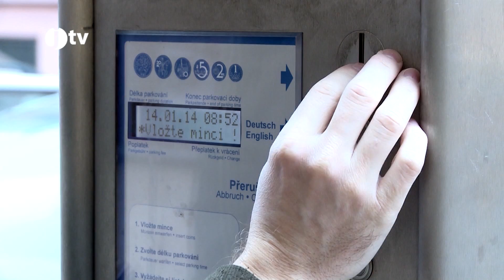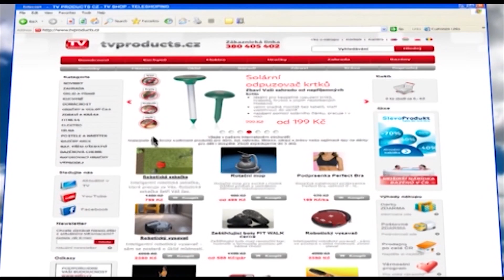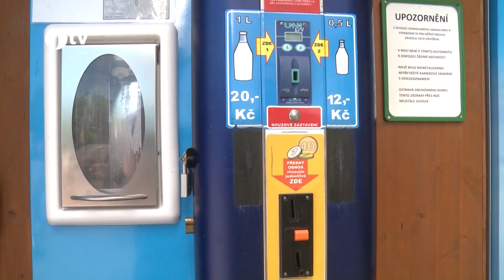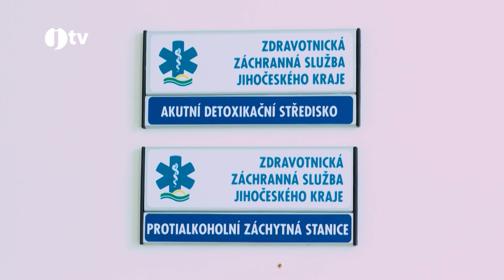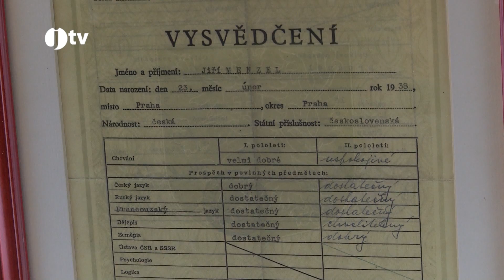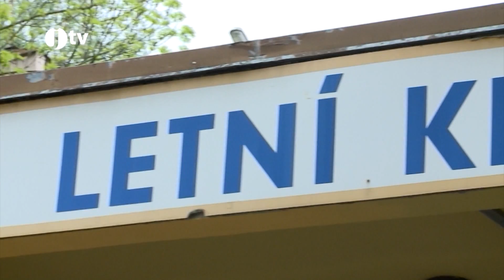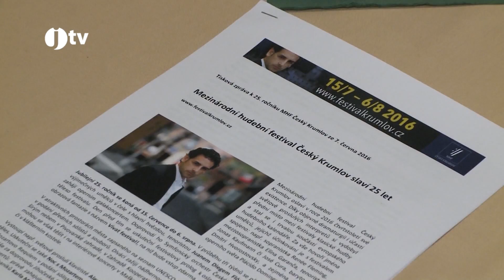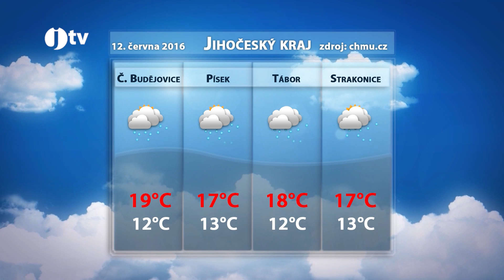jihočeská televize 11. 6. 2016